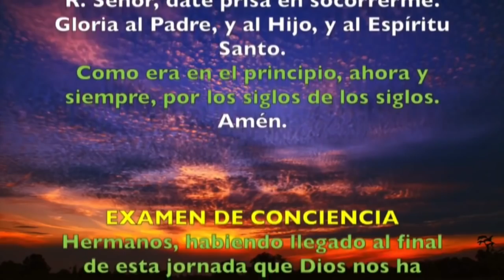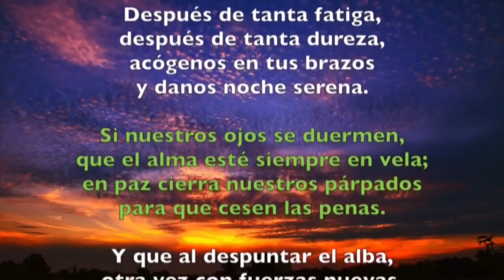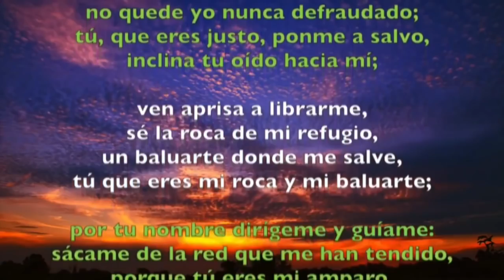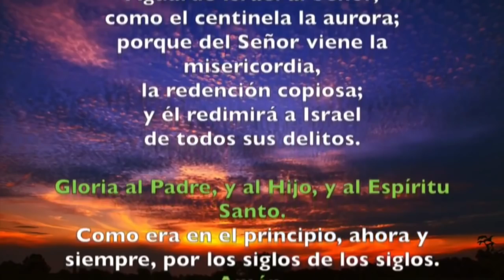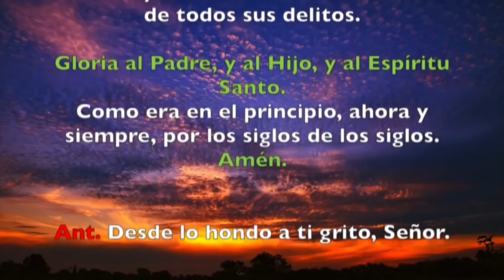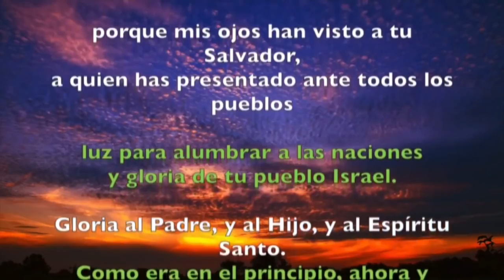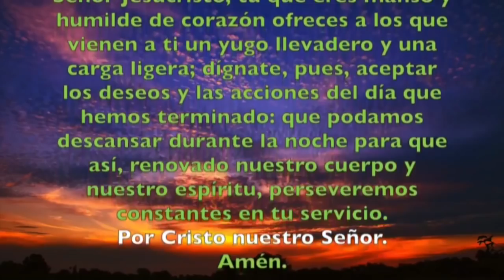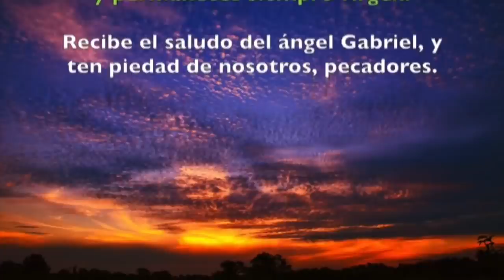Oración de la noche (Completas) MIÉRCOLES 10 DE JUNIO 2020 | Padre Sam | Producción Crisol